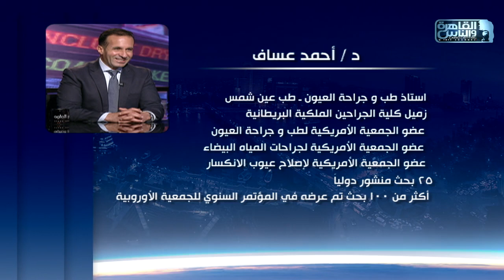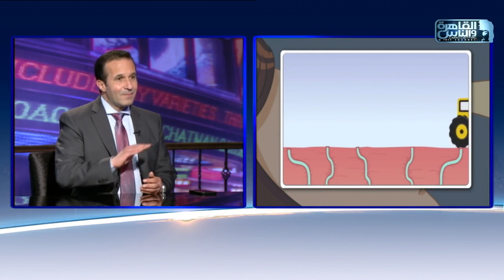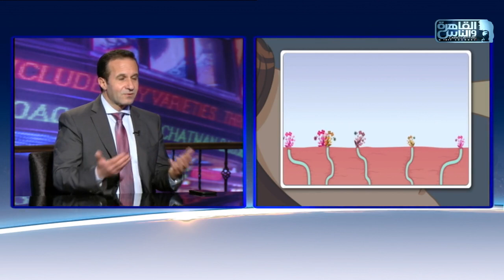الناس الحلوة | جفاف العين وطرق علاجه مع دكتور أحمد عساف